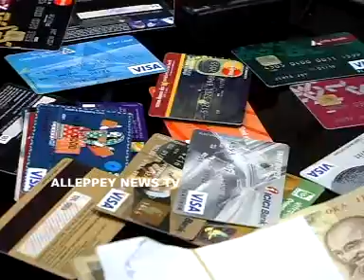alappuzha sp v suresh kumar pressmeet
alappuzha sp v suresh kumar pressmeet. alleppeynews.tv